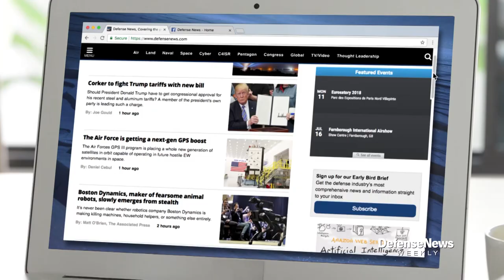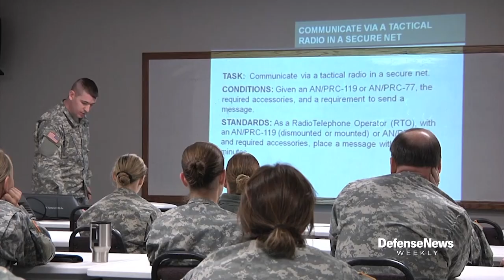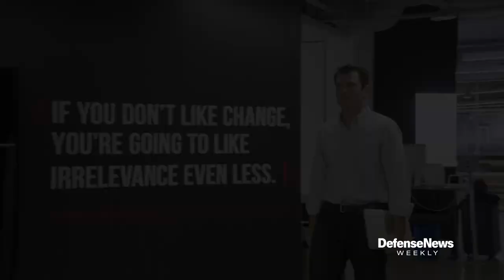How will the U.S. develop long range ground-launched missiles? | Defense News Weekly, Aug. 16, 2019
With the death of the INF treaty, the U.S. has been thrust into the wild west of long range missile development. How will that change U.S. strategy as it shifts away from counter-insurgency and back towards great-power conflict? And can the industrial base support it?

00:55 Headlines- Air Force C-130 fleet back in the air.
01:19 Headlines- Questions surround Russian missile explosion.
01:46 Headlines- Missile Defense Agency director doesn't want to hand THAAD to Army.
02:16 Headlines- South Korea to expand missile defense.
02:50  The future of Army Missile defense. Interview with Col. William Chlebowski, acting director, Army Futures and Concepts Center.
05:00 The U.S. and Theater Range Missiles- Interview with Tim Walton and Adam Lemon at Center for Strategic and Budgetary Assessments.
16:13 Microwave and directed-energy weapons for the U.S. Army? An interview with Lt. Gen. Neil Thurgood, Director for Hypersonics, Directed Energy, Space and Rapid Acquisition, Office of the Assistant Secretary of the Army (Acquisition, Logistics and Technology).
21:18 Navy Federal Credit Union Money Minute-Consider college costs beyond tuition.
22:53 2019 Service Member of the Year-Chairman's Achievement Award goes to Army veteran and entrepreneur Patrick McKenna.